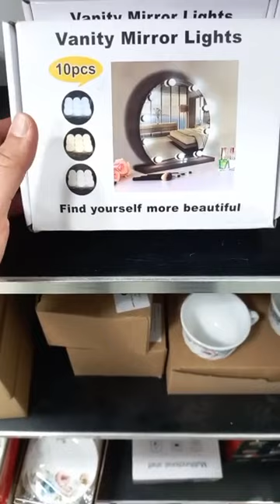عملاق البلاستيك العلمة مقابل السكة الحديدية قريب من المستشفى توصيل لكل الولايات